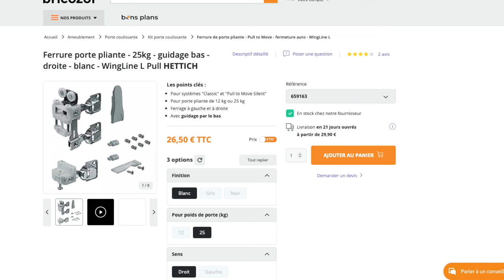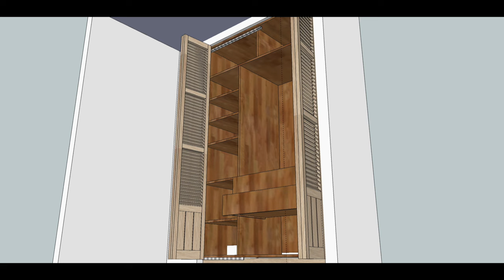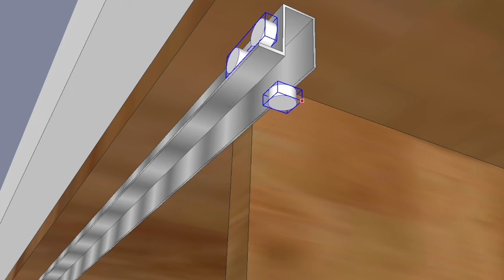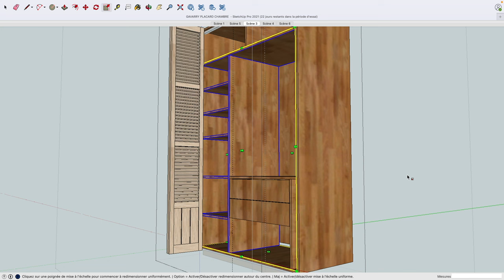POSER des FERRURES WINGLINE HETTICH sur des PORTES PLIANTES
Ce 6e et dernier épisode du dressing présente la pose des ferrures Hettich WingLine L.
Et retrouvez sur le site Hettich le tuto d'animation dédié à ce produit.